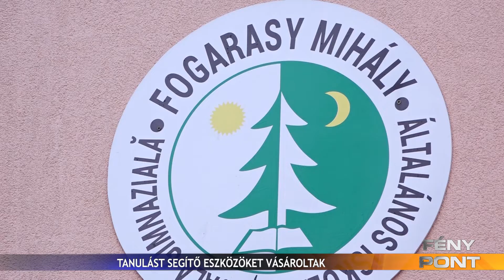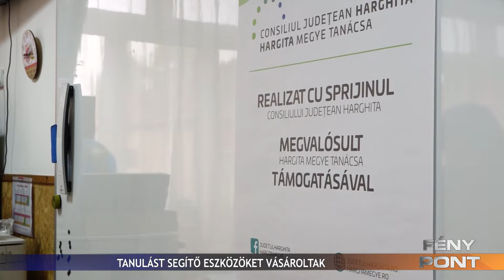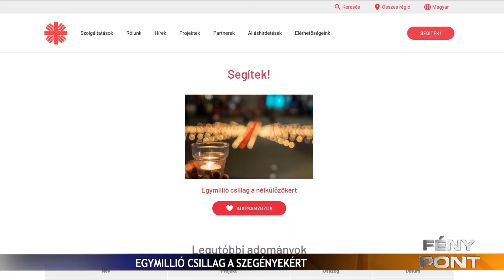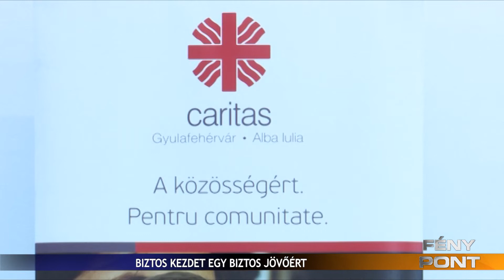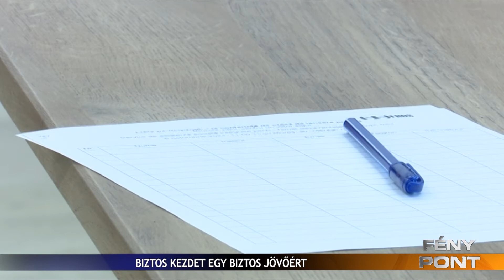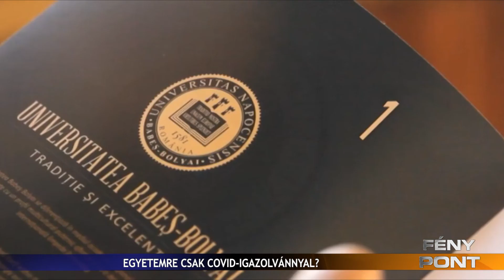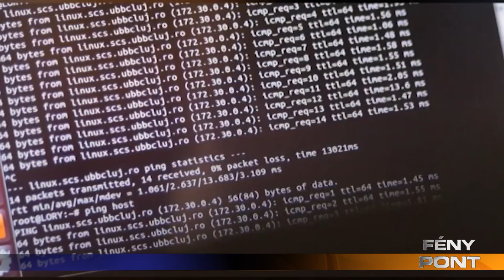Fény Pont 2021. október 14.